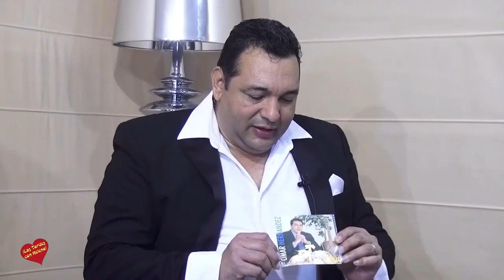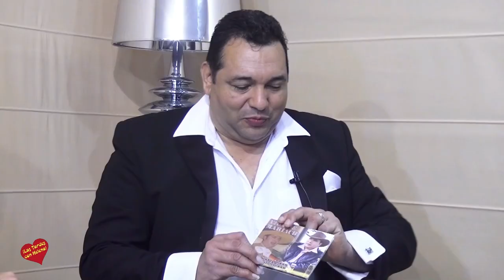Entrevista de Helena Olaya a Omar Antonio Hernández EN LOS ESTUDIOS DE lAS tARDES CON hELENA